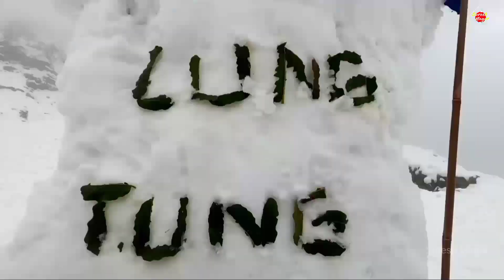LUNGTUNG ~ SNOW Vlog Day-1 🔴 Jelbang Village in winter season || Suresh Magar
Special Thank you for Dron shoot's

🙏Logo & Intro Credit🙏
Thank you so much  for your biggest support.